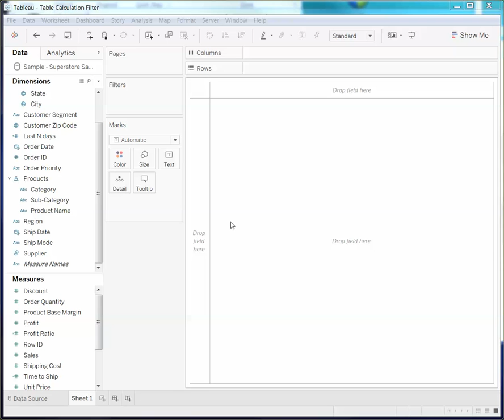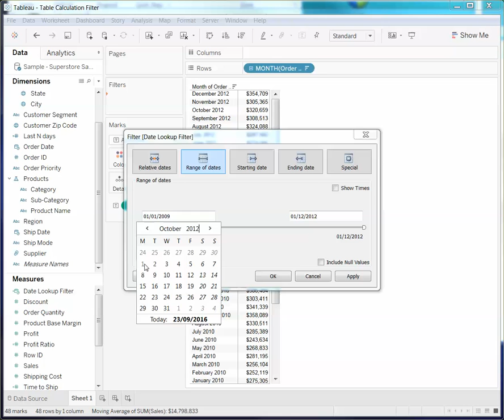How to Filter a View Without Filtering Underlying Data in Tableau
In this silent video you’ll learn how to filter a view without filtering the underlying data.

Read the full article here: Filtering the View Without Filtering Underlying Data
...which contains an attached example workbook.

The following instructions can be reviewed in the video, which demonstrate in detail the steps outlined below:

Step 1: Set up the view
Step 2: Filtering the view

Important additional Information:

When a dimension is placed on the Filters shelf, Tableau Desktop filters out the underlying data as well as the data in the view. When using running sum, percent change, or moving average calculations, this filtering will cause the data in the view to change.  In contrast, filters based on table calculations do not filter out underlying data. Instead, the data is hidden from the view, allowing dimension members to be hidden from the view without impacting the data in the view.